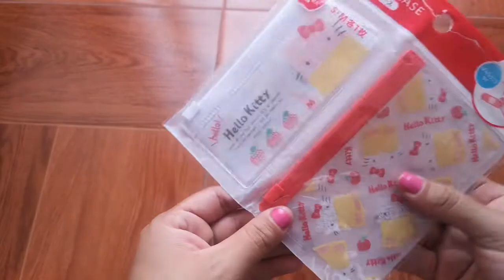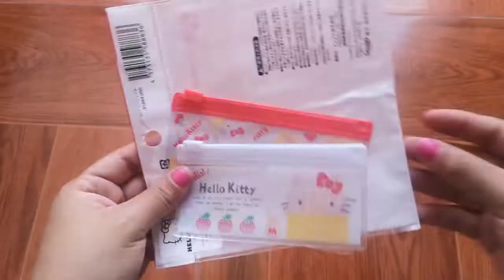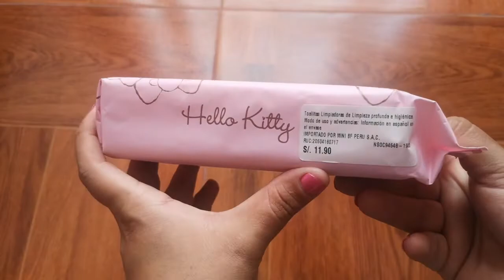HAUL HELLO KITTY MINISO KOMONOYA EDICION LIMITADA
Hola chicas!
Les enseño mis compras que realice en mis 03 tiendas favoritas.
Monadas chinas.
Peluche edición limitada de Navidad colección cvs